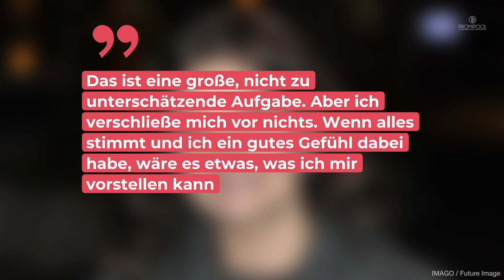Ronja Forcher bald als „Bergdoktorin“ beim ZDF? DAS sagt sie dazu! • PROMIPOOL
Ronja Forcher ist aus „Der Bergdoktor“ nicht mehr wegzudenken .
Seit 2008 verkörpert die österreichische Schauspielerin in der ZDF-Serie die Rolle der „Lilli Gruber“. Die Tochter von „Martin Gruber“ wird demnächst ihr Medizinstudium beginnen und könnte danach als „Bergdoktorin“ in die Fußstapfen ihres Serienvaters treten.